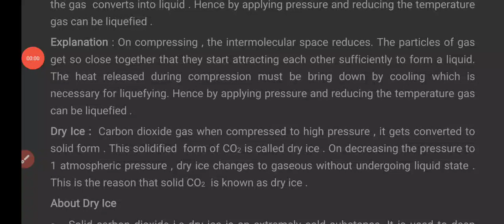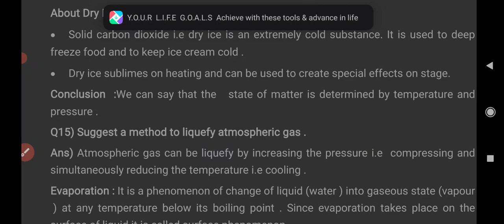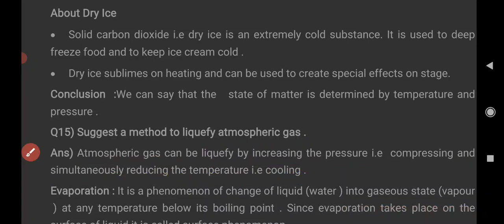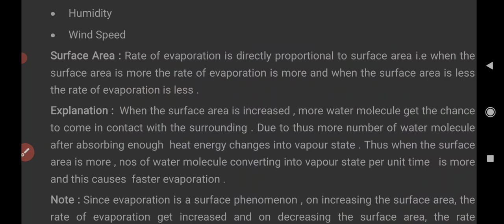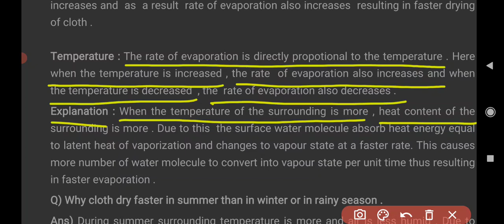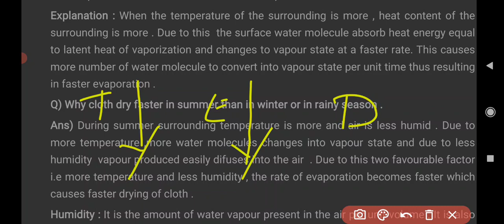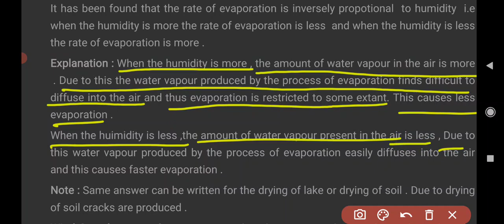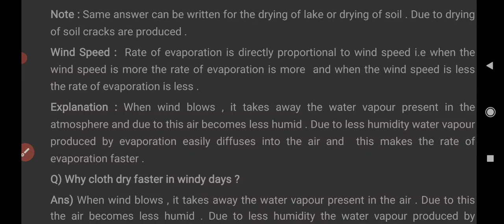IX 3 ( States of Matter)